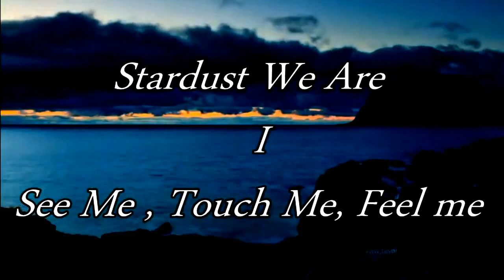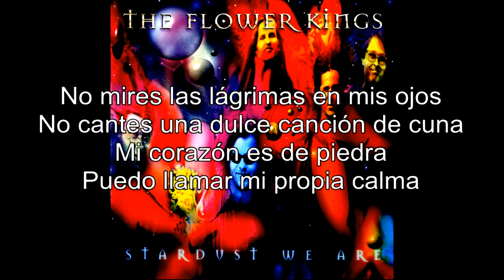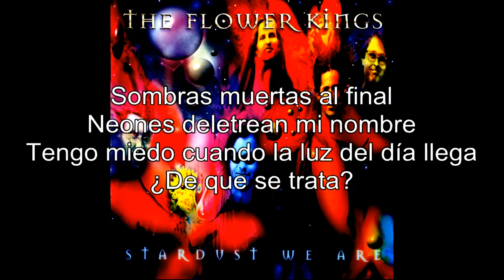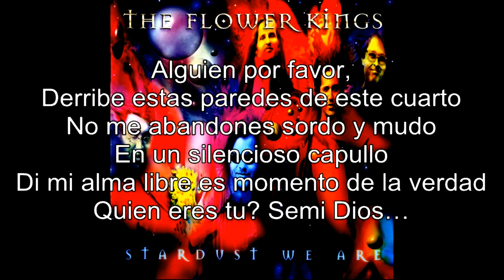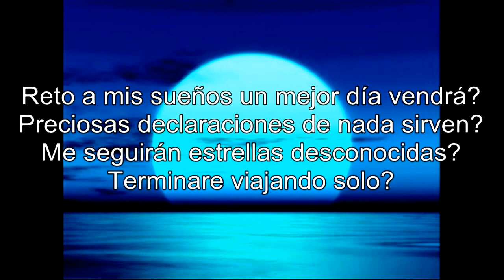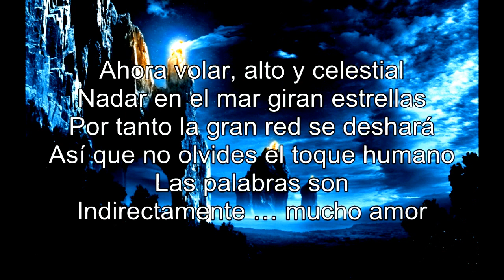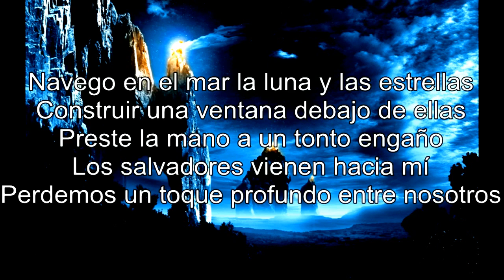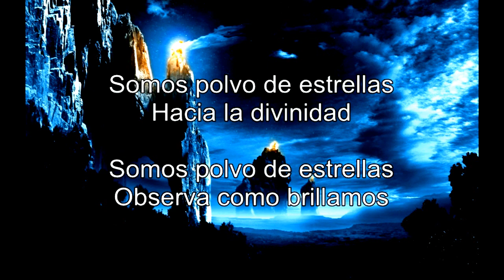The Flower Kings - Stardust We Are (Video Clip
Founded in Uppsala, Sweden in 1994 - Hiatus between 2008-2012

It's hard to make a biography about THE FLOWER KINGS, being that there's so much to say about them, so any attempt of telling their history may seem insufficient.
This essential Swedish group was born around 1993 as a power trio formed by Roine STOLT (Ex-KAIPA) in guitar and vocals, Jaime SALAZAR (Drums) and Hasse BRUNIUSSON (percussion), and ex-SAMLA MAMMAS MANNA, this lineup worked with Stolt in his solo album "The Flower King" with the participation of Hans Fröberg (Lead and Backing vocals) who would stay with them.

Soon they decided to form a band using the name of the solo album so THE FLOWER KINGS was born, the keyboardist Tomas BODIN and Roine's brother Michael in the bass joined and the band was officially born.

For 1995 they have their first release ready "Back in the World of Adventures" which impressed the critics very much for their closeness to the style of early bands such as Moody Blues, genesis, Jethro Tull etc, borrowing ideas but not music, so you can easily find their inspiration but a single chord copied, I personally liked the album but found it closer to Neo Prog than to Symphonic but this is only a stylistic precision that has no relation with the quality of the album.

The next few years are prolific with few changes and they release "Retropolis" in 1996. Stardust we Are" in 1997 and "Flower Power" in 1998 with no great changes.
In 1999 Michael Stolt leaves the band and is replaced by Jonas Reingold so the new formation for "Space Revolver" in the year 2000 also includes Ulf Wallander playing the Sax as a guest that remains for a long period with them.

After "The Rainmaker" in 2001 Jaime Salazar leaves the band and the drums are taken by Zoltan Csörsz who stays in the band until the release of "Paradox Hotel" (2005) when is replaced by Marcus Liliequist.
As most Swedish bands the quality of their music and the musicianship of their members is impeccable but don't expect the complexity of their most illustrious compatriots like Anglagard or the dark and almost religious atmosphere of Par Lindh Project (With whom Roine worked in Gothic Impressions), being that the music of THE FLOWER KINGS is a bit lighter but not inferior by any means.